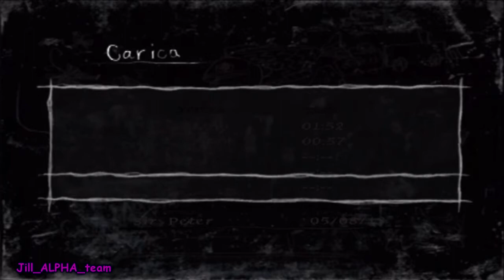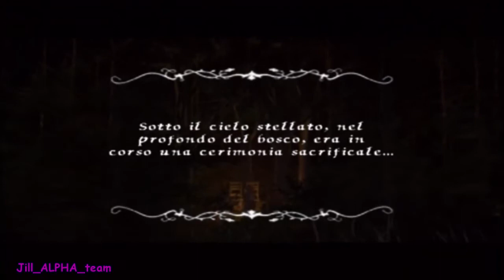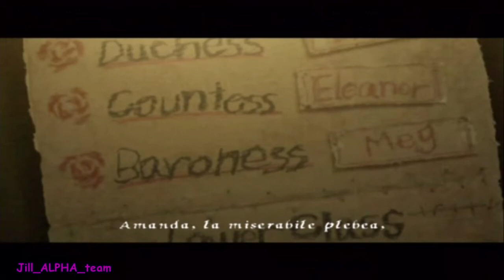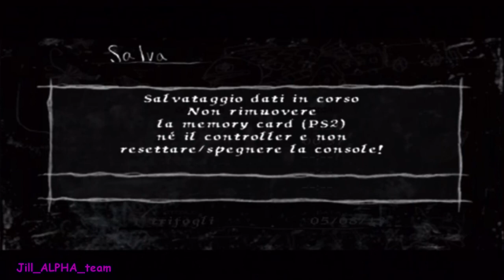[HD] Rule of Rose Gameplay - 05 - ITA